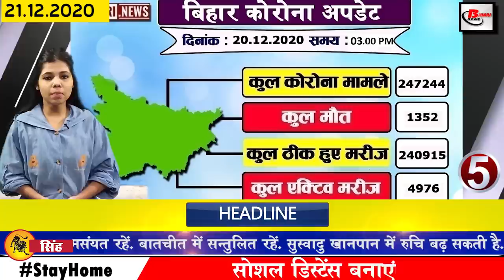Daily Bihar News of Muzaffarpur,Saran,Patna Court,Nitish Kumar,Begusarai,Ganga River,Bihar Weather.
Daily breaking news of Bihar districts in Hindi i.e. 21 December 2020.Info of Muzaffarpur,Saran,Patna,Nitish Kumar,Begusarai,Ganga River,Sushant singh rajput,MV Kautilya Vihar,Bihar weather,Patna High court
1. Recruitment of army of 10th 12th pass youth in many districts of Bihar including
2. You will get to see a lot of specials in 52 Kothi 53 gates of Khagaria district.
3. Health Department withholds salaries of officers of 21 districts
4. Chief Secretary sought report from concerned departments on seven decisions Part 2
5. More than 500 cases of corona found in Bihar
According to information shared by the Health Department, in the last 24 hours of the last day in Bihar, a total of 599 cases have been reported, after which the number of affected people has increased to 247244. Talking about the top 3 districts affected, 253 new cases have been confirmed in the capital Patna, with 36 cases in Saran and 35 cases in muzzafarpur.
6. Chief Justice of Patnahighcourt sets new record
7. Bihar comes under the grip of cold wave
Sunday is the coldest day in Bihar this winter, the coldest day on Saturday, 26 districts of the state are stagnant due to the cold wave. In view of the situation, the meteorological center of Patna issued an orange alert for 26 cold weather districts According to Patna Meteorological Center scientist Sanjay Kumar, the state is in the grip of severe cold due to the pace of icy winds, the minimum temperature of the state has been recorded below 10 degrees for the last 2 days. Life is severely affected due to the harsh cold and wind prick. Meteorologists say that the mercury will fall further and the weather is expected to remain clear for 1 week.
8. Today we will talk about Prakash Jha in Bihari identity
9. Bihar sugarcane minister gave his statement about farmers
10. HR Srinivasan statement about the Bihar Assembly elections conducted in Corona environment
11. Bihar Cyber Crime Coordination Center to be built soon
12. After reaching Bhagalpur, Chief Minister Nitishkumar saw the remains of the ancient civilization of 3000 BC.
13. The picture of education system will be changed in Begusarai at a cost of 218 crores
14. Demand for making love jihad law in Bihar
15. Patna residents can now enjoy a walk on a ship in the GangaRiver of Patna
Patna residents should be ready to share on the waves of the Ganges; MVKautilyaVihar, the ship of the long running Bihar State Tourism Development Corporation in lockdown enforced to protect Covid 19, once again starts to take the audience on the Ganges waves. Has done
16. Questions raised over Lalu's party not going to Indus border of Narendra Modi
17. Manjhi unique style of Prime Minister Modi
18. Lalu party surrounded by MLAs asking for donations every month
19. Ravishankar Prasad told the agricultural law in the interest of farmers
20. Sushantsinghrajput father suffered a heart attack
21. You will get to see a lot in the history of India.
INS Satavahana, the country's first vessel to provide submarine training, was inducted into the ship fleet in Visakhapatnam, Andhra Pradesh in 1974. Sardar Man Singh, the chief Rajput of King Akbar, was born in 1550. Rich in talent, a pioneer of social revolution and the state of Chhattisgarh. Jan Jagranjak Sundarlal Sharma was born in 1881, Teji Bachchan, mother of Amitabh Bachchan, the great Indian cinema, said goodbye to the world on this day in the year 2007.
22. Virat Kohli's rise in Test rankings despite team's defeat against Australia
In the first match of the four-match Test series against Australia, the Indian team suffered a crushing defeat but captain Virat Kohli managed to score 74 runs during the first innings in Adelaide, due to which the ICC Test batsmen topped the latest rankings Closer Steve Smith has reached close to second place in the ranking
23. Whether or not Karan Salman will get relief in Sushant Singh Rajput case, it will be decided next month

24. Instagram user's personal details leaked due to Facebook bug
25. Now let us know what were the prices of bullion market and petrol diesel
If we talk about the bullion market, the price of gold on 21 December was Rs 48,720 per 10 grams for 22 carats while Rs 49,720 per 10 grams for 24 carats. On the other hand, if we talk about silver, then the price of moon was 67,900 rupees per kg. Apart from this, the price of petrol in the capital Patna was 86.32 rupees per liter. The diesel was Rs 79.10 per liter.

26. Tej Pratap Yadav arrives to meet Rabri Devi
Lalu Prasad Yadav's elder son Tej Pratap Yadav is returning from Patna, he has returned to Tej Pratap Yadav as soon as he reached Patna, according to my information, he went to Vrindavan after the election where after spending several days He has returned to Patna the previous day

27. Diljit Dosanjh mocked Kangana Ranaut